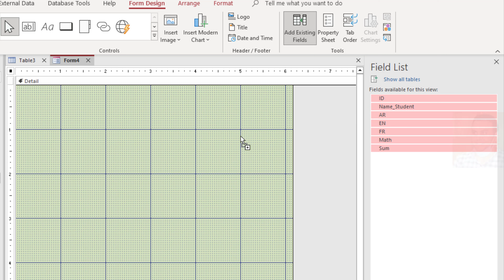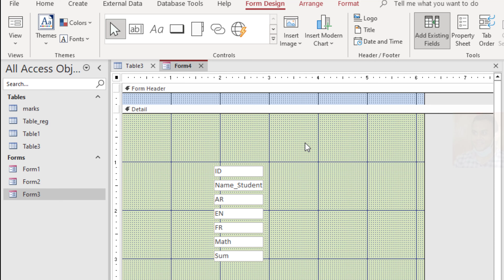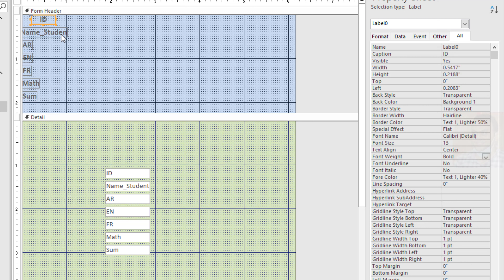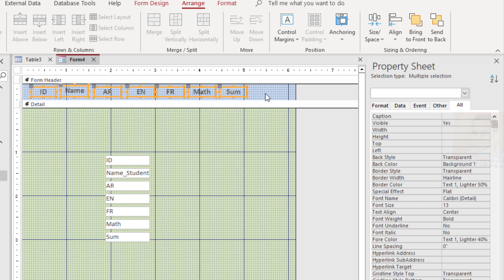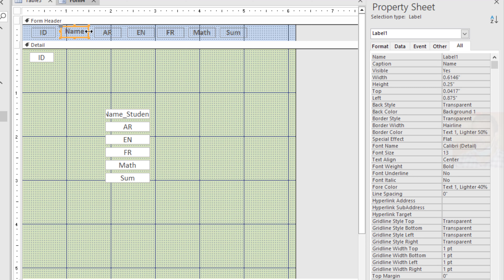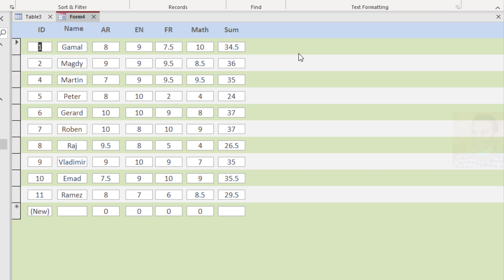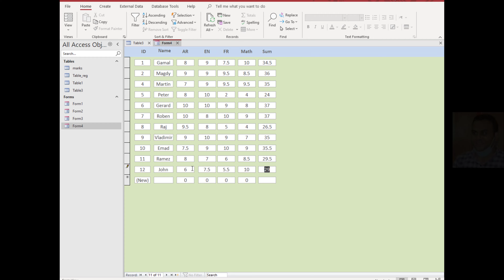How To Create DATA ENTRY form in Microsoft ACCESS 2023 using Continuous Forms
In this video, I will show you how to create a data entry form in Microsoft Access 2023 using continuous forms.

Continuous forms are a type of form that displays multiple records on a single page. This makes them ideal for data entry applications, as you can quickly enter data for multiple records without having to scroll through the form.

I will walk you through the steps involved in creating a continuous form, from selecting the table to use as the record source to formatting the form to your liking. I will also show you how to add validation to the form to help prevent users from entering invalid data.

By the end of this video, you will be able to create data entry forms in Microsoft Access 2023 using continuous forms.

Here are some of the topics that will be covered in this video:

How to select a table as the record source for a form
How to create a continuous form
How to format a continuous form
Videos Access
Full course  MS Access: Insert Update Delete and Fill subform in ms access forms using VBA 2023
Microsoft Access Form: How to insert only selected items list box into MS access database using VBA
How can I specify the number of decimal places displayed in a text box- MS access forma VBA
Programming in Microsoft access How to filter List box based on Text Box in forms MS access
How to pass values from subform to Controls in Main form in MS access forms using VBA 2023
How to create Query design to to Sum Multiple columns and Multiple Rows to Get total in MS access
Get sum rows in column based on another column in two tables using combo box in MS Access Forms VBA
Show and hide password in TextBox forms access database using VBA
https//youtu.be/pmFyBlAthWQ
access_databasehow to create data entry software in microsoft access
how to create data entry software in access
how to create a microsoft access database from scratch
how to create a data entry form in access 2019